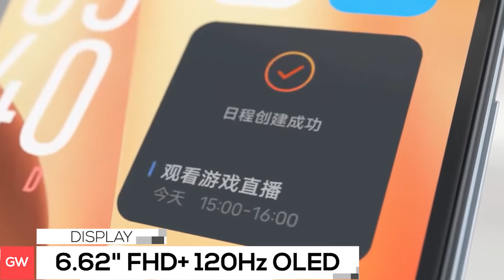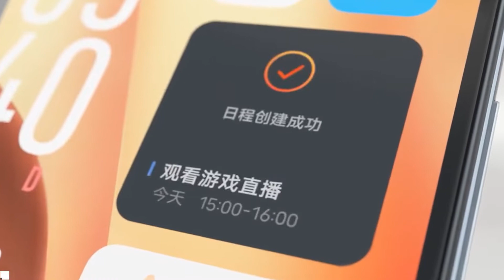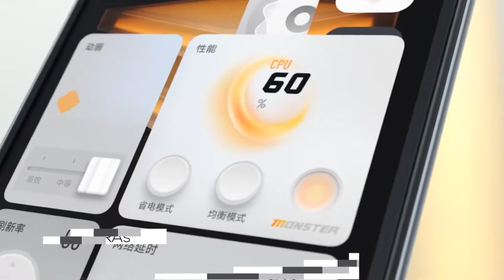🔥 IQOO 8 Legend With Snapdragon 888 | ⚡ IQOO 8 Legend Specs, Price, Features, Launch Date in India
Hello,

In this video, I am going to tell you about iqoo 8 legend.

Topic Covered -

iqoo 8 legend price india
iqoo 8 legend launch date
iqoo 8 legend first look
iqoo 8 legend price in india